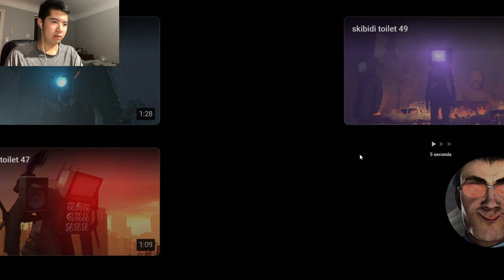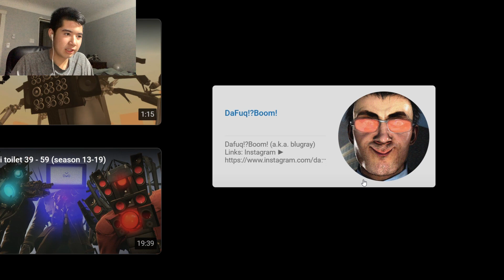Reacting to every episode of skibidi toliet (ep 1-67)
you better watch this series it is awesome snd the story is Epic😎😁.make sure to subscribe because im going live soon and 80 percent of you are not subscribe so pls it means the world to me🥰🥰😁